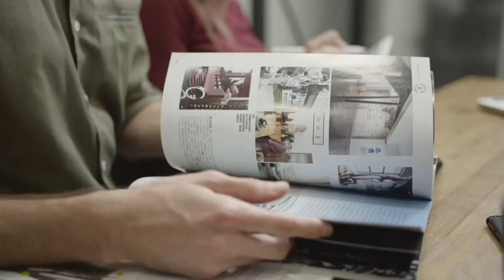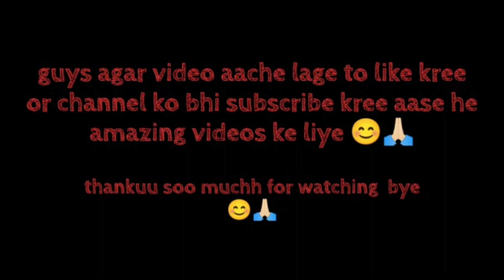Dinasour से भी पहले धरती पर थे ये जीव ! Transsic Period Animals .